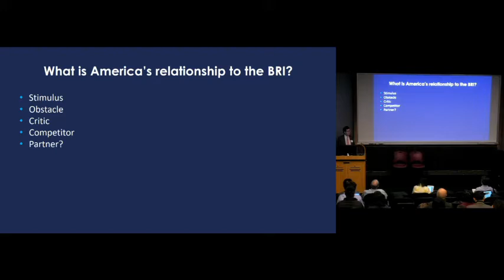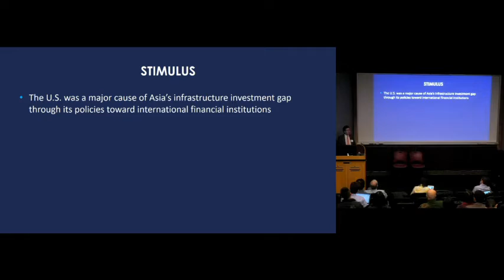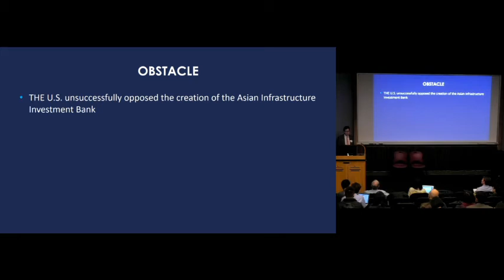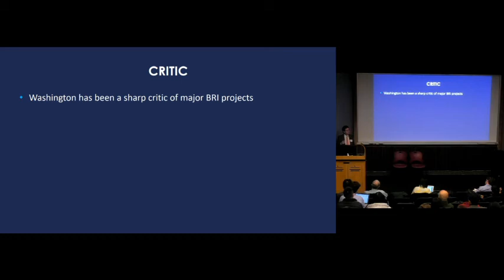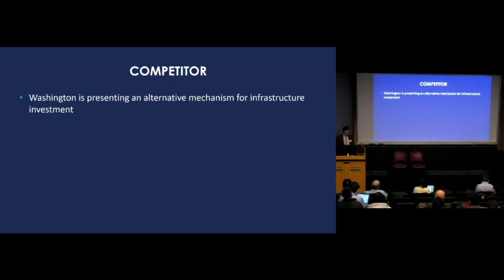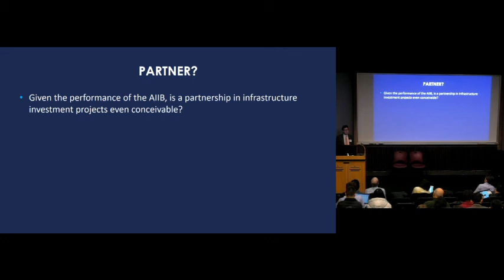More Competing than Complementary: American Assessments of China's BRI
Harry Harding of UVA's Batten School presents "More Competing than Complementary: American Assessments of China's Belt and Road Initiative"
at UVA's Complementing and Competing Visions of China's Belt and Road Initiative conference, March 2, 2019, in Campbell Hall.